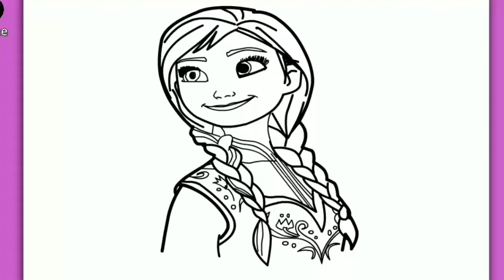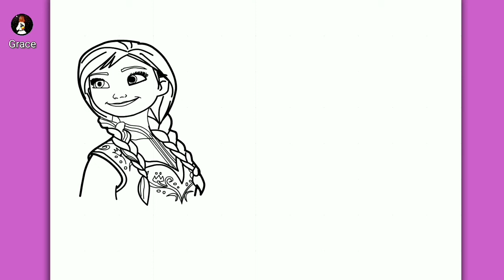Come disegnare la principessa Disney Elsa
እንዴት እንደሚሳል
كيف ترسم
Ինչպես նկարել
necə çəkmək
nola marraztu
কিভাবে আকে
як маляваць
kako crtati
как да рисувам
ಹೇಗೆ ಸೆಳೆಯುವುದು
com dibuixar
сурет салу
sa unsa nga paagi aron sa pagkalos
mmene kudzatunga
如何画
如何畫
nzira yekukwevera
කොහොමද අඳින්නේ
그리는 방법
kako nacrtati
çawa bikujin
hvordan man tegner
ako kresliť
kako narisati
Kiel desegni
kuidas joonistada
Paano Gumuhit
kuinka piirtää
como deseñar
sut i dynnu
როგორ დავხატოთ
איך לצייר
hogyan rajzolj
esi ise
ווי צו ציען
cara menggambar
描く方法
cara nggambar
របៀបគូរ
ວິທີການແຕ້ມ
duci
kā zīmēt
kaip piešti
wéi zeechnen
како да црташ
എങ്ങനെ വരയ്ക്കണം
kif tfassal
me pehea ki te utu
कसे काढावे
хэрхэн зурах
څنګه رسم
چطوری طراحی کنیم
jak narysować
ਕਿਵੇਂ ਖਿੱਚਣਾ ਹੈ
кантип тартат
cum să atragă
как нарисовать
le auala e faalatalata
Како цртати
ho hohela joang
ڪئين ٺاهيو
வரைவது எப்படி
jak kreslit
ఎలా గీయాలి
nasıl çizilir
як намалювати
indlela yokudweba
indlela ukudweba